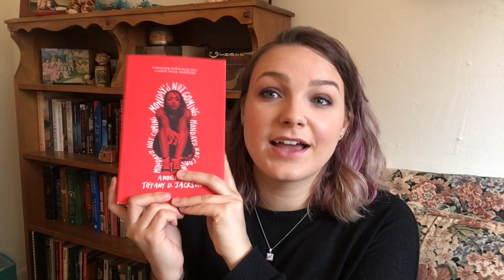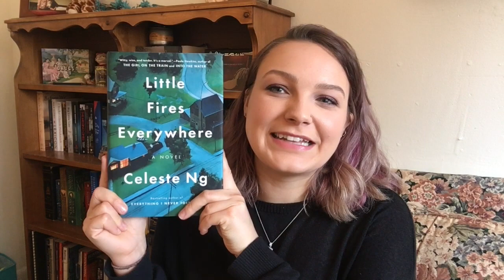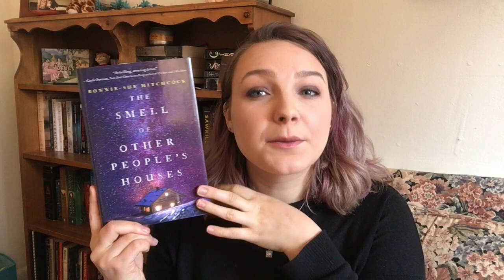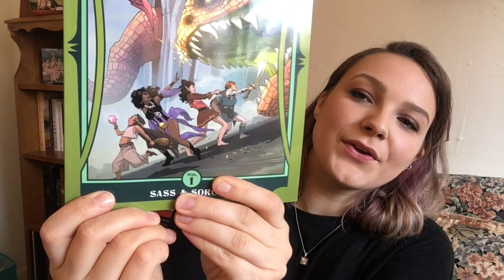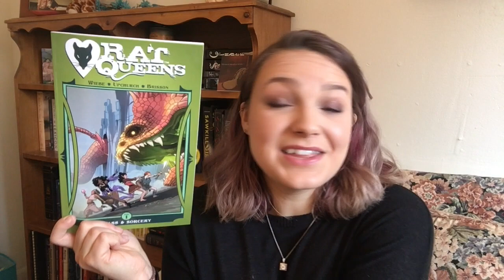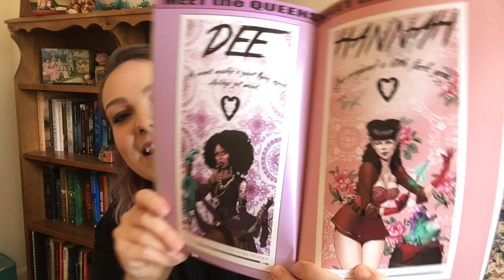CONTEMPORARY-A-THON TBR/ FEB 2019 TBR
Hey everyone! Here is what I plan to read in the month of Feb!